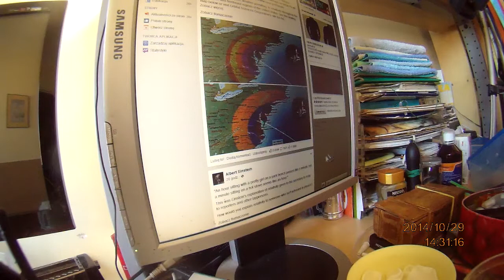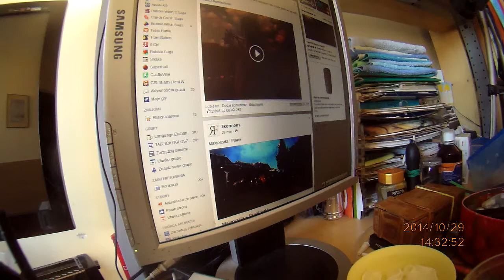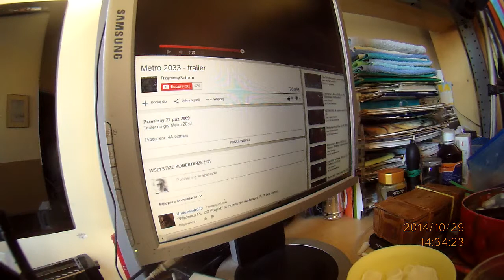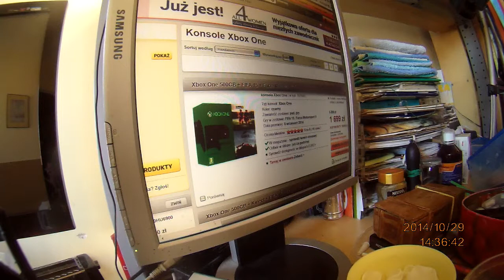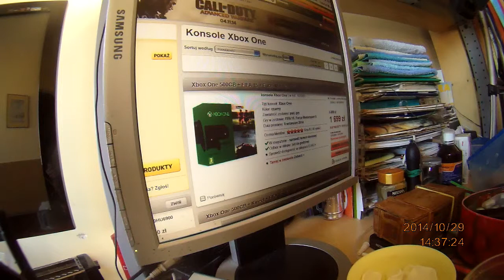Ti me out